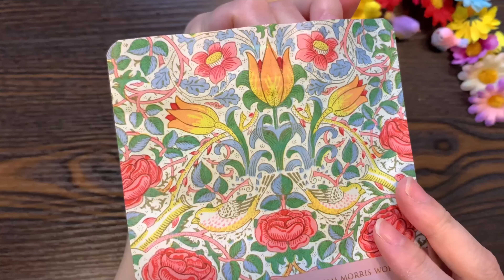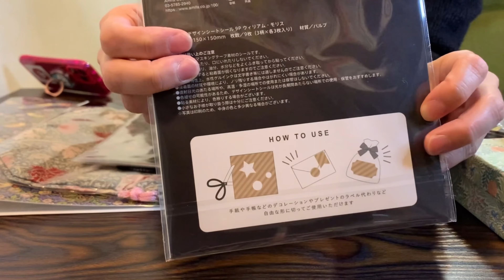100円ショップで手に入るウィリアムモリスの魅力とは？トイレに飾っている作品と編みかけセーターもご紹介！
こんにちは！

デザイン性の高いウィリアムモリス柄が100円で手に入るなんてびっくりしました！
今回は私がゲットしたおすすめのアイテムをご紹介します。
そして4年前に作った手作りのトイレグッズもご紹介します！

◾️ブログ
【100均手芸】かぎ針編み初心者　インベーダーゲーム風マットを作った～

編み物が止まってしまう冬眠ポイントをまとめてみました(＾∀＾)

普通の会社で業務委託として働くOLです。
1978年生まれ。
不器用という呪いをもって生まれましたが、手芸好きなことに気づき
呪いを乗り越えて編み物や刺繍、洋裁などを楽しんでいます。

昭和の懐かしいものやレトロなものが好きで、
手芸や料理関連の古本を集めるのが趣味です。

90年代に青春時代を送り、cutie、Zipperなどが愛読誌でした🦄

👄音声
音読さん